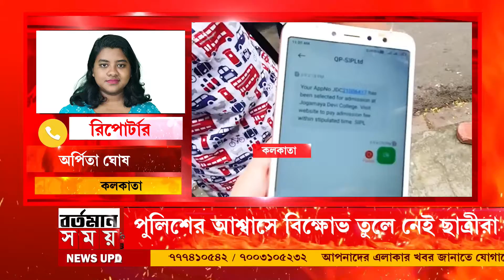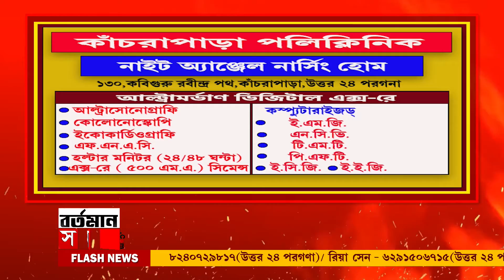STUDENT PROTEST : ফি মকুবের দাবিতে দেশবন্ধু কলেজে ছাত্রীদের বিক্ষোভ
ফি মকুবের দাবিতে দেশবন্ধু কলেজে ছাত্রীদের বিক্ষোভ